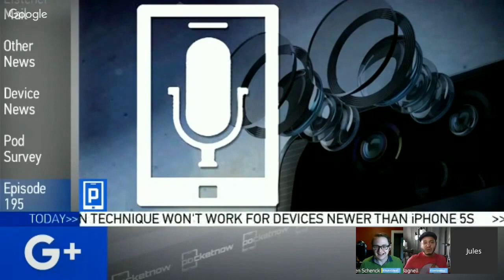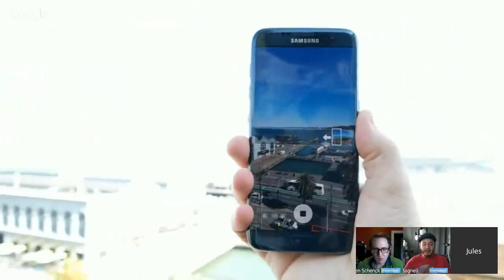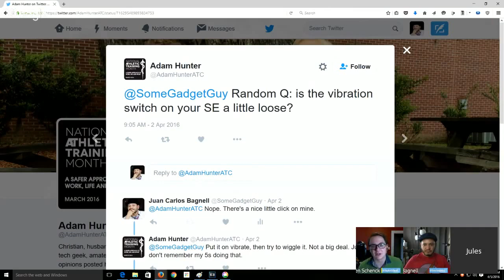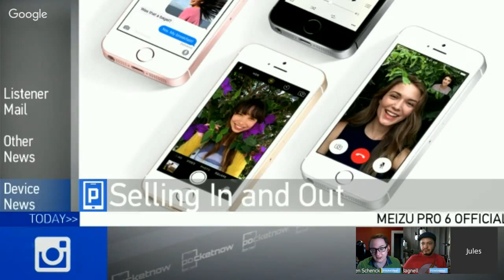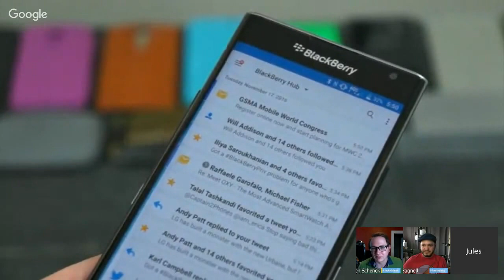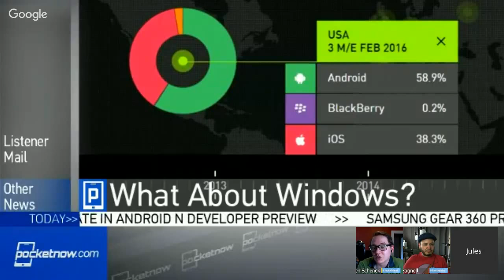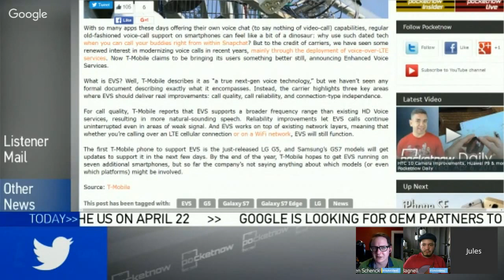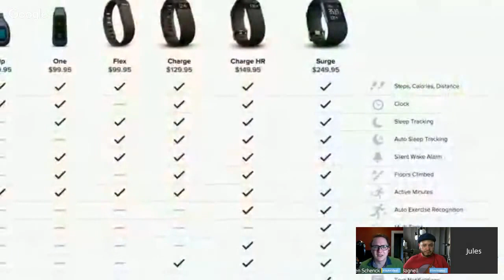Leica Phone Cameras, LG G5 build woes, and Blackberry death knell? | Pocketnow Weekly 195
We finally have the full scoop on those dual Leica cameras found on the Huawei P9! We'll try to figure out if LG's build quality criticisms will sink the G5, and is the end near for the Blackberry brand?
Make sure you're charged and ready! It's time for episode 195 of the Pocketnow Weekly!

Watch the video broadcast from 2:00pm Eastern on April 7th, or check out the high-quality audio version starting this weekend. And don't forget to shoot your listener mail to podcast [AT] pocketnow [DOT] com for a shot at getting your question read aloud on the air!

Pocketnow Weekly 195
Recording Date

Hosts
Juan Bagnell
Stephen Schenck

Producer
Jules Wang

Today's episode of the Pocketnow Weekly podcast is made possible by: Midroll

To help us pair up with appropriate sponsors, that have products and services you are interested in, we'd greatly appreciate you taking a quick survey by going

This survey should take less than 5 minutes. It's going to ask you some questions about yourself and what you like to buy, but it's completely anonymous. Your answers help us find advertisers that are well matched to you, your interests, and the show. When you're finished you can also enter a monthly drawing to win a $100 Amazon gift card.

Even if you've taken a podcast listener survey before we'd like to ask you to take ours, and help support the show, and maybe you'll be lucky enough to win that $100 gift card. Thanks for helping us find the best advertisers so that we can keep the show free.

The Rundown

Devices
Huawei P9 makes dual Leica cameras official.
iPhone SE selling better or worse than projected?
Is a Blackberry Priv price cut too late?
Will build quality woes sink the LG G5?

Developments
Android is poaching Windows Phone users, while Marshmallow numbers improve.
AT&T and Verizon hiking prices.
While Sprint sells off assets to raise cash.
And T-Mo looks to radically enhance voice calls.

Listener Mail
Listener questions this week from Cyrille, Ganesh, and Adam.